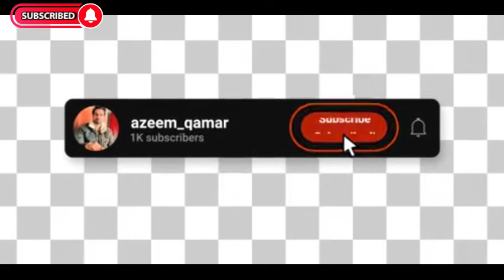Paon Ki Jutti Slowed Reverb|Jaani|Jyoti Nooran|New Punjabi Songs 2024|Punjabi Lofi Trending Songs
"PAON KI JUTTI" SONG INFO
Singer Jyoti Nooran
Lyricist Jaani
Music Bunny
Director Arvvindr S Khaira
Cast Shiv Panditt, Isha Malviya
Choreography John
Director Of Photography Alpesh

PAON KI JUTTI LYRICS:

Main sona hoon mitti nahi
Jo teri shirt te laagi tane jhaad di
Main thaare paon ki jutti na
Ke jad jee kare per li utaar di
Mhaane ekladi mat chhodi re deewana
Re apno se jeeti begano se jeeti
Lehron se jeeti toofano se jeeti
Re jeet gayi oh jamaane te
Par jaani shayar se haar gayi
Padd gayo paani re thaari akal pe
Mann pe jaa ve na jaa ve shaqal pe
Kyun naachu thari ungli pe
Ungli pe pyar na
Naukar main koni yaar
Thare darbar mein
Thare darbar mein
Ke mhaare kamre mein photo teri
Manne noch noch ke faad di
Thara paisa thari daulat
Thari gaadi thara naam
Thara bangla thara gaanv
Tum hi rakho re
Thari raag thari shan
Thara nasha thara jaam
Thare log thara naam